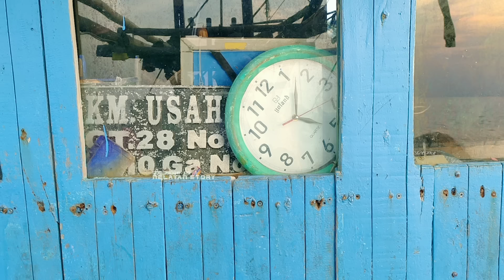Musim Barat Belum Tiba, Banyak Cerita Miris Di Kehidupan Nelayan Ini - Nelayan Story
Musim Barat Belum Tiba, Banyak Ceritanelayan Miris Di KehidupanNelayan Ini